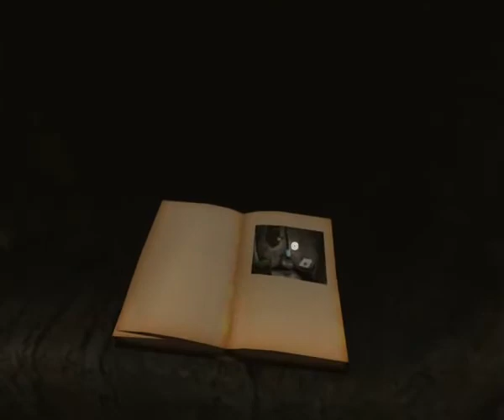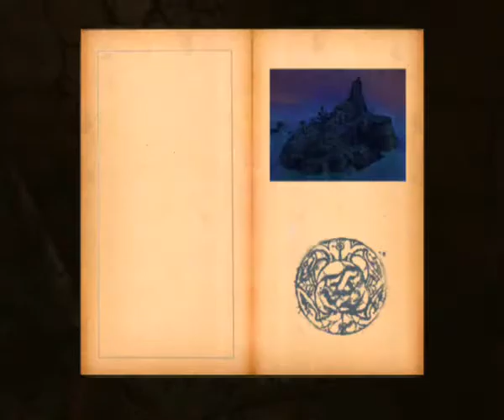Let's Play Uru: To D'ni (2004) Part 2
Originally uploaded on 17 Jan 2009.